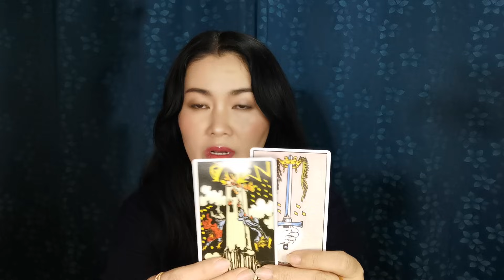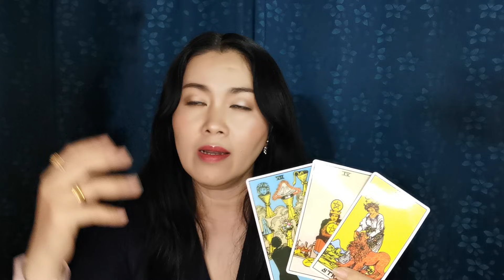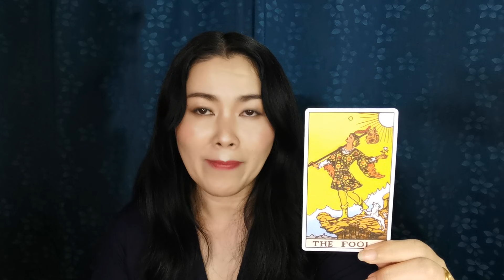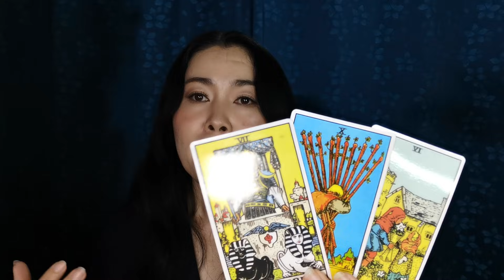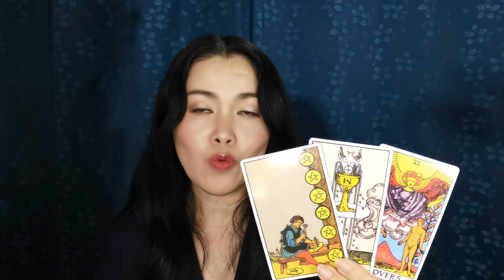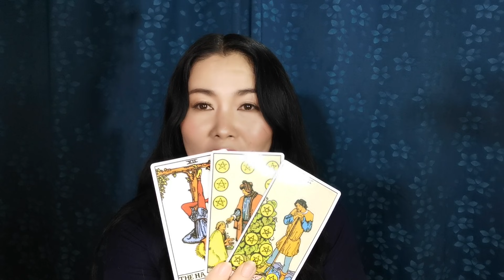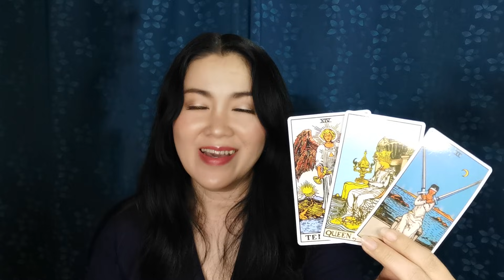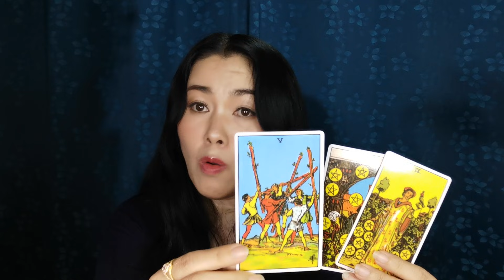ดวงความรักชาวธาตุน้ำ​ | มีน​ กรกฏ​ พิจิก​ | กรรมตามทัน​ ทำอย่างไร​ ได้อย่างนั้น​ | พฤศจิกายน​ 2564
ผู้ที่เกิดราศีมีน : ตั้งแต่ 15 มีนาคม – 12 เมษายน
ผู้ที่เกิดราศีกรกฎ : ตั้งแต่ 15 กรกฎาคม – 15 สิงหาคม
ผู้ที่เกิดราศีพิจิก : ตั้งแต่ 16   พฤศจิกายน – 15 ธันวาคม

ดูดวง 12 ราศี ทำนายไพ่ทาโร่ต์ 12 ราศี  เพื่อเป็นแนวทางในการวางแผนชีวิตล่วงหน้าตามดวงชะตา  การดูดวง ไม่ใช่เรื่องงมงาย  แต่เป็นความเชื่อที่มีมาตั้งแต่โบราญ  การพยากรณ์ และโหรเป็นผู้ที่มีความสามารถพิเศษ ได้รับพรเพื่อมาทำหน้าที่ช่วยเหลือผู้คน และแนะนำทางออกของปัญหาให้แก่ผู้คน  guild people หากคุณเป็นอีกคนหนึ่งที่มีความเชื่อเรื่องโชคชะตา destiny ที่นี้เป็นช่องทางหนึ่งที่คุณจะค้นพบชะตาของตนเอง
การทำนายโชคลาภเงินทอง ความรัก การเงิน การงาน สุขภาพ และการเดินทาง ชี้แนะแนวทางแก้ไขปัญหาชีวิต ซึ่งพลังงานบวกจากไพ่ทาโร่ต์ หรือไพ่ยิปซี จะส่งมาถึงคุณ เพื่อ เสริมกำลังใจให้แก่คุณ ชีวิตต้องมีหวัง อย่ายอมแพ้ สู้ต่อไป จนถึงจุดหมาย นั่นคือ เป้าหมายของการทำนายไพ่ทาโร่ต์ที่ @9tarot Payakon ได้ตั้งใจทำเพื่อคุณ